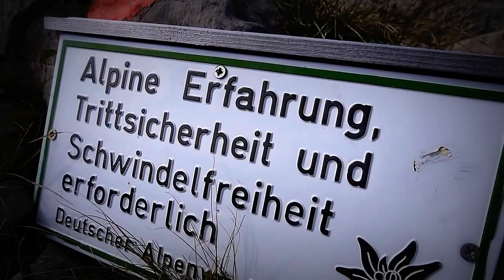Brecherspitze (1683m)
Kleine Runder von Fischhausen-Neuhaus aus zur Brecherspitze und dann über den Grat und die Firstalm zurück zum Spitzingsattel (Heim dort dann mit dem Bus). Ideal als Kurzausflug, wenn's einem ein wenig in den Beinen juckt.